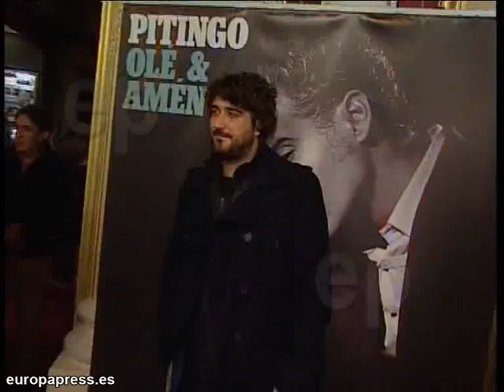Antonio Orozco se deja ver en concierto Pitingo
En el teatro Häagen-Dazs de la capital madrileña el artista que ha logrado fusionar el flamenco español con el soul americano, Pitingo ha congregado a muchas caras conocidas del panorama español. Entre ella el cantante de flamenco pop Antonio Orozco que no quiso perderse el espectáculo.